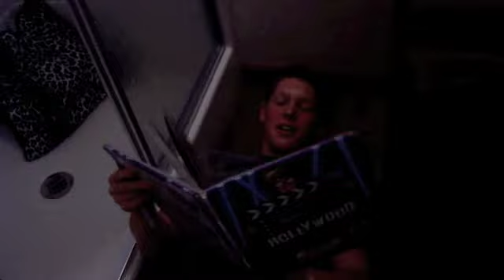Fahrenheit 451 - Part 2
This is part 2 of a video from early 2010 made for Mrs. Bohn's Language arts class. It's a parody of the book Fahrenheit 451 by Ray Bradbury.

This video uses "Cowboys" by Portishead, "Back in the Funny Farm" by Motorhead and "Paranoid Android" by Radiohead. We do NOT use this video for profit!
So enjoy!